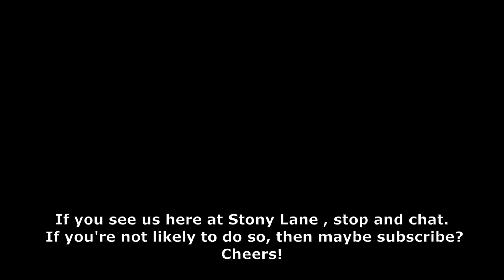9 Trains and a Funeral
Blue Pullman. Scots Guardsman. Freight. 6H51. 5Z47. West Coast Mainline. Preston.